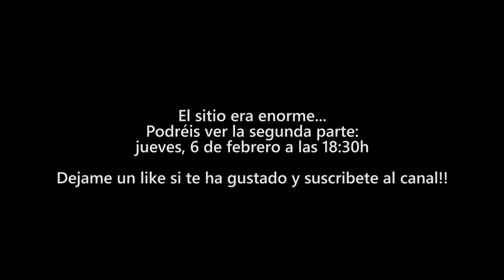Explorando una ENORME URBANIZACIÓN ABANDONADA | Parte 1 | Urbex o exploración urbana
En este vídeo de lugares abandonados visitamos una urbanización abandonada ENORME! Parece ser que nunca llegó a ser terminada y nadie llegó a vivir en ella, salvo los inquilinos que decidieron meter allí algún colchón o ocupar alguna vivienda
Por favor, no me preguntéis donde se encuentra este lugar si yo no lo digo. Es una pregunta a la que no puedo responder. Estos lugares hay que conservarlos bien y si desvelamos su ubicación, será mas vandalizado. Espero que lo entendáis!